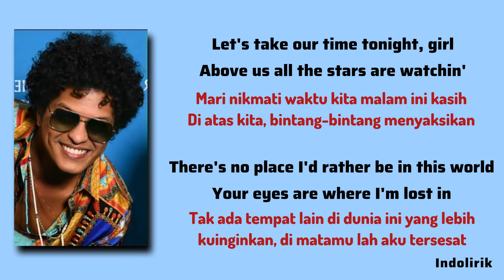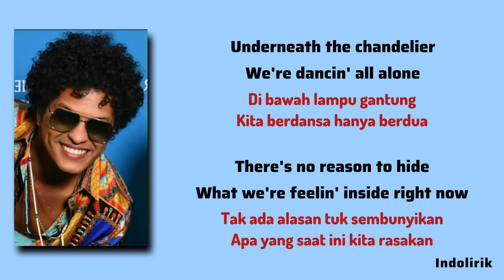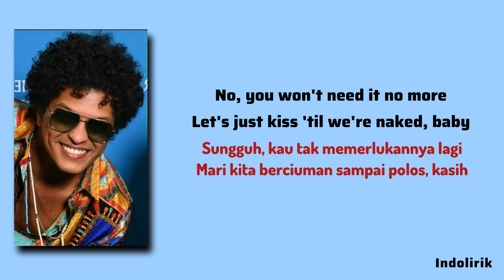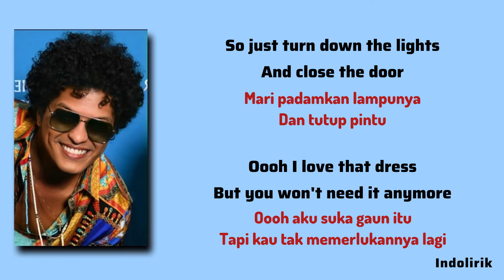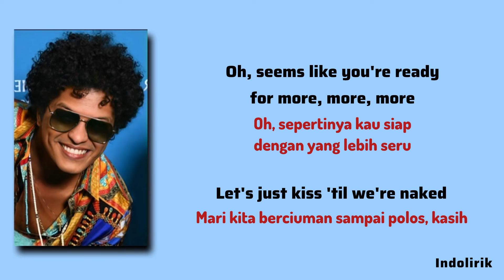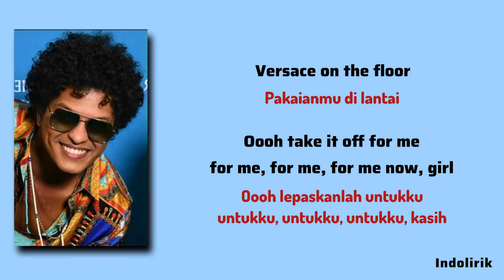Bruno Mars - Versace on the Floor | Lirik Lagu Terjemahan